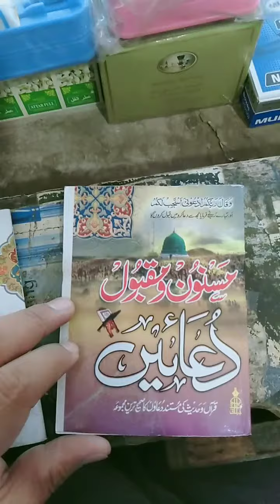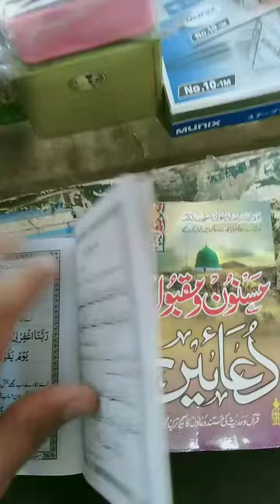Masnoon o maqbool duaen____new razvi kitab ghar bhiwandi..__8104034113